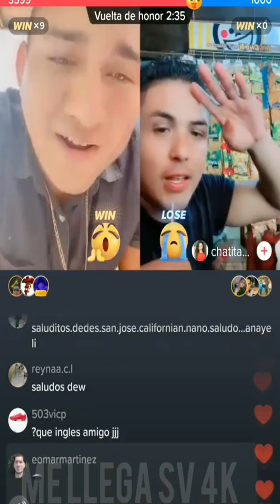Nano, un joven humilde y lleno de sueños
Nano el salvador 4k